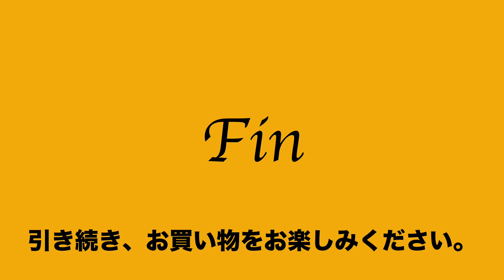12:2023:03:15 シール SEAL